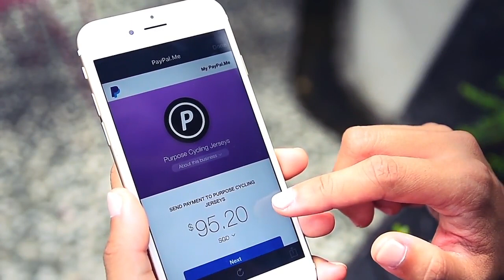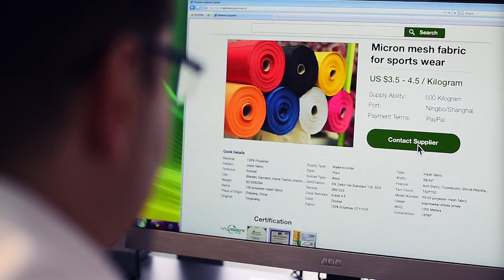PayPal.Me : Get Paid Faster and Easier with a Personalised Link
PayPal.Me helps simplify receiving payments, no matter what or where you sell. For freelance services, simply share your personalised PayPal.Me link and get paid in an instance from your clients. For selling on social media platforms, you can save both your and your buyers' time by using PayPal.Me. For suppliers securing bulk orders with new clients, PayPal.Me helps you build trust and convenience with your clients. Sign up for PayPal.Me and start enjoying faster payments with your personalised link today: